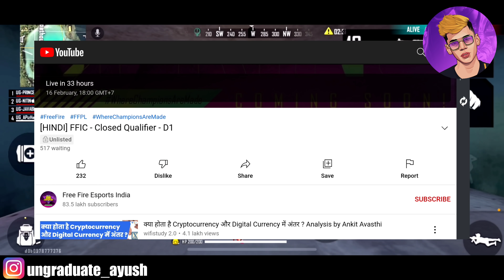The End🥺💔"आज तक" & DD News Confirmed Free Fire Banned in India Officially😭🚫!!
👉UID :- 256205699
👉IGN :- HH-UG_Ayush

@twosidegamer video
@cerol ao vivo
@NOBRU live
@NOBRU ao vivo
@gyansujan Live
@Raistar Live
@raistar Video
@ajjubhai live
@ajjubhai video
@gyansujan video
@Ujjwal video
@Ujjwal live
@Live Insaan

Freefire Max
gta 5
playstation 4
ps2
gameboy
ps2 games
connect 4
free fire
ff garena
garena ff
garena games
ff diamond
garena official
asgaming
ff official
shorts youtube
Free Fire Top Country
1.Garena Free Fire Indonesia Live
2.Garena Free Fire Brazil Live
3.Garena Free Fire India Live
4.Garena Free Fire Singapore Live
5.Garena Free Fire Thailand Live

Free fire
1lakh rupees collection versus challenge

@AWM King
@Richest Player
@Fastest Player